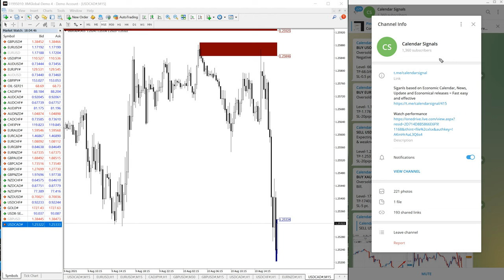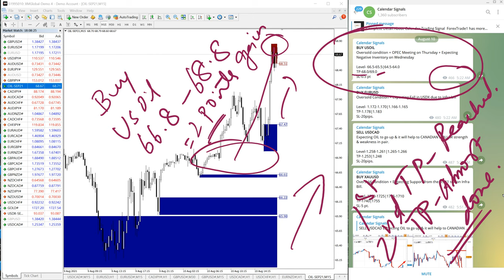10.8.21 CALENDAR SIGNAL PERFORMANCE VIDEO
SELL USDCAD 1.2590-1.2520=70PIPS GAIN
TP1 1.2530 REACHED
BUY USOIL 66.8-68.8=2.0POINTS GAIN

TP1 68.0 REACHED AND TP2 69.0 ALMOST DONE!

Purely trades are valid for the short term (usually 24hrs cycle) and giving quick results.